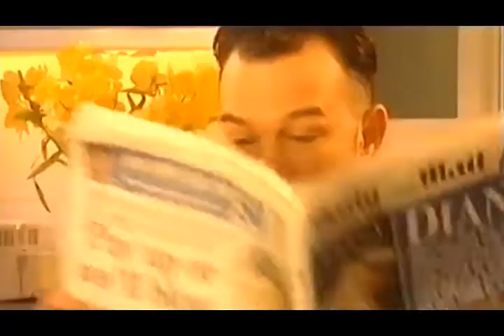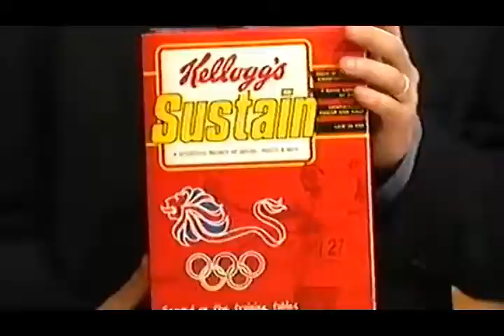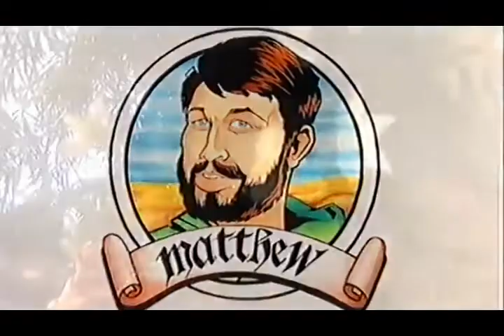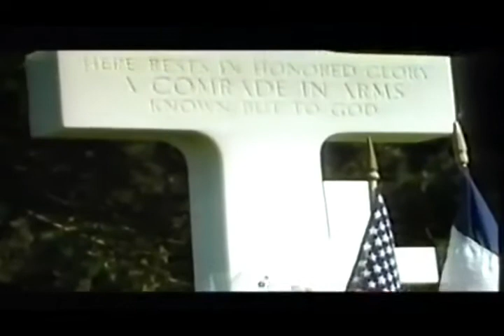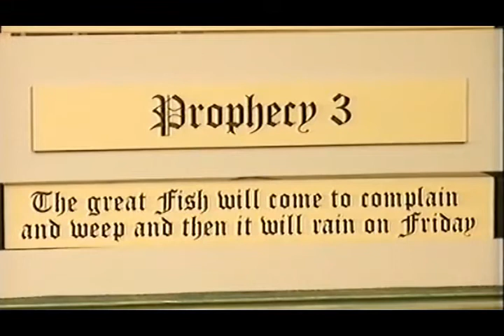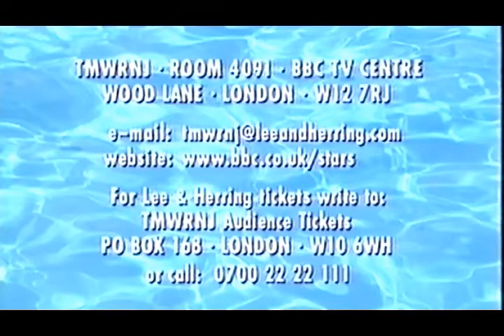This Morning with Richard not Judy (TMWRNJ) S02E04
Two Jimmy Saviles introduce the show. What?? Anyway it's gay week on TMWRNJ. This includes the return of Fist Of Fun's Simon Quinlank. The lazy comedy slags teach us about sitcoms and the Queen of the show is Jeanette Muff. More from Nostradamus and Rich gets a Robbie Williams tattoo. And... The Curious Orange escapes AGAIN!

broadcast on 18th April 1999